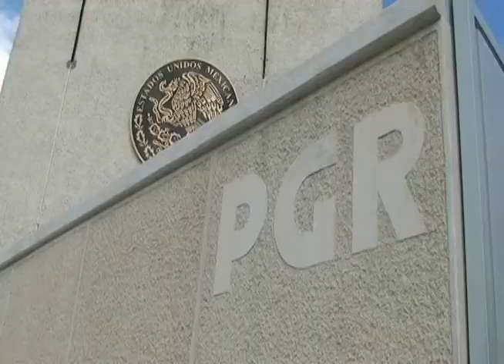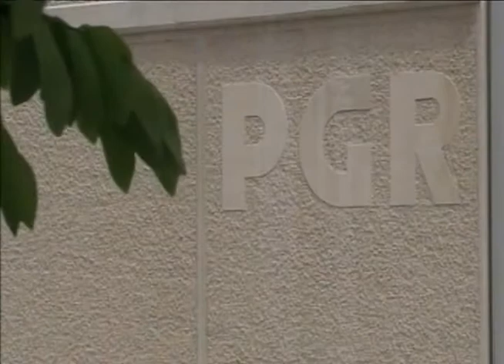La titular de la PGR, inauguró el Centro Estratégico de Información Ministerial